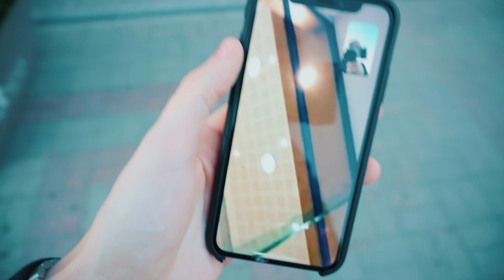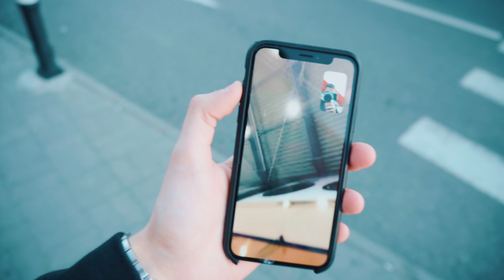CUM SA FACI ORICE FARA ZGOMOT